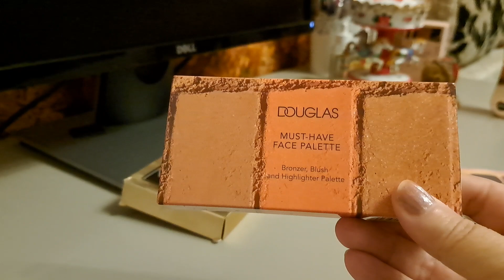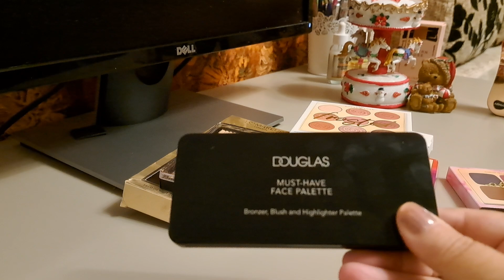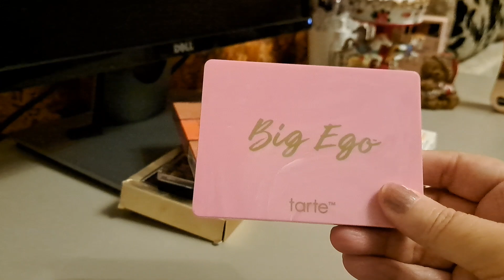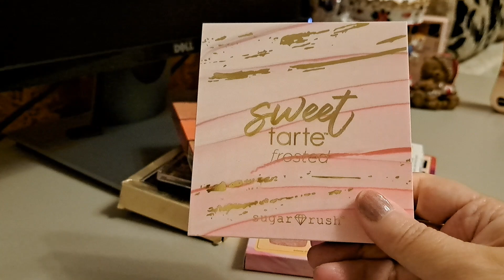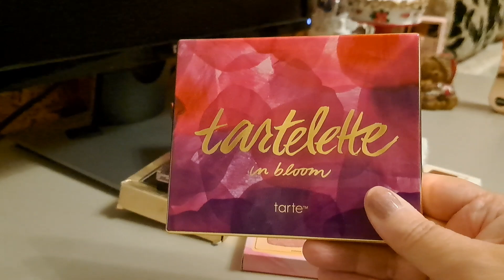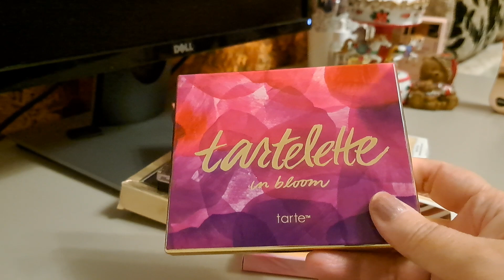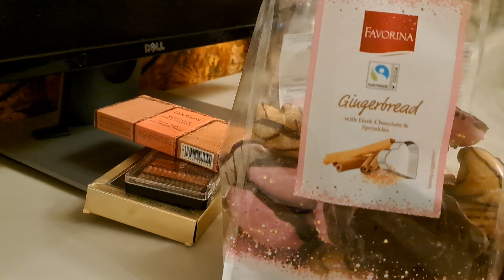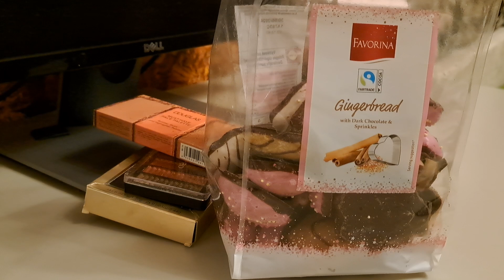Parfumuri și produse de make up cu miros de ciocolata și praline